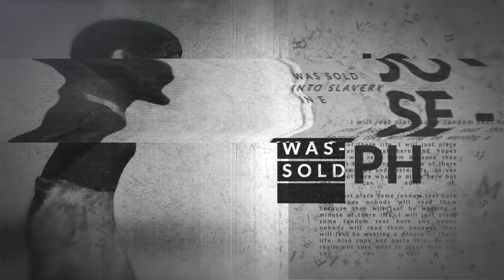Reclaiming the Throne - Movie Reviews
Reclaiming the Throne - Reviews

Shalom Fam
    Reviews are coming in around the world! Reclaiming the Throne is taking the world by storm. This one of a kind trilogy is changing the world as we know it. Checkout this video to see some of the reviews...